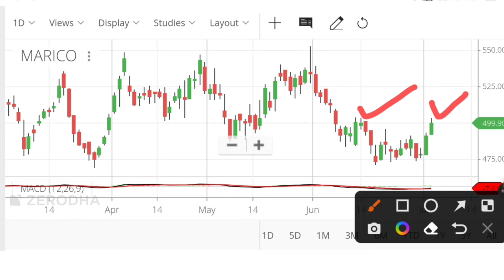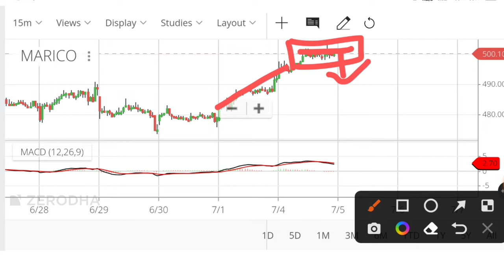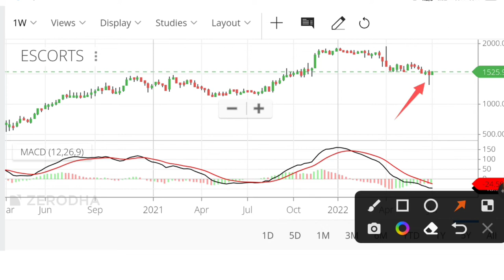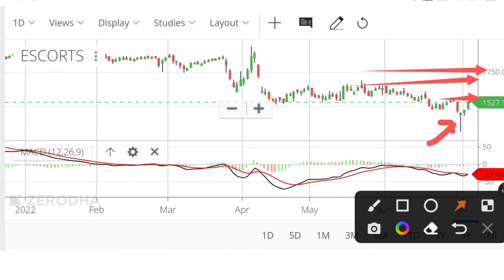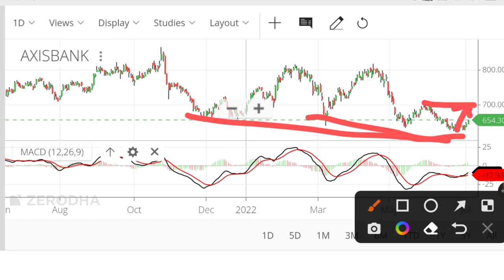swing trade opportunity in This week🚀 short term में तगड़ा return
AXIS BANK SHARE ANALYSIS | AXIS BANK SHARE NEWS | AXIS BANK SHARE PRICE TARGET | AXIS BANK SHARE

marico share latest news
marico share marico share analysis